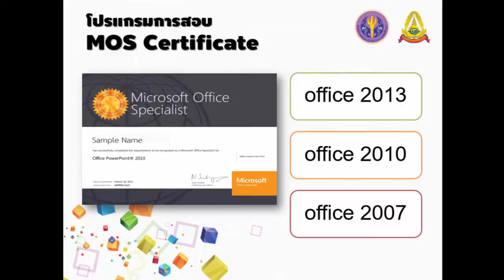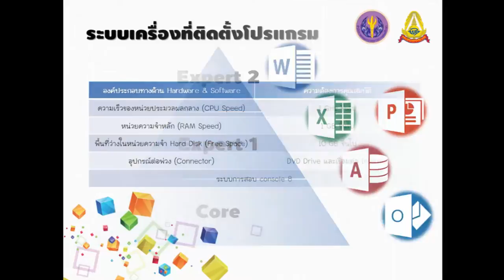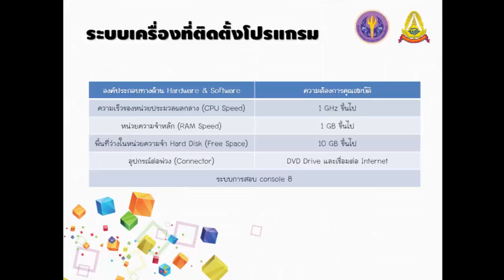1 5 ระบบเครื่องและอุปกรณ์ที่จะต้องติดตั้งโปรแกรม